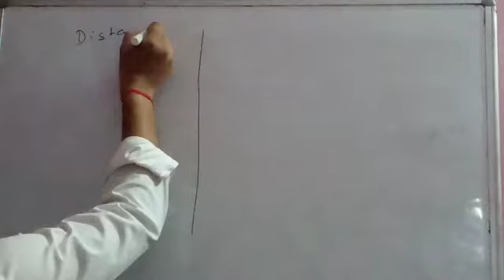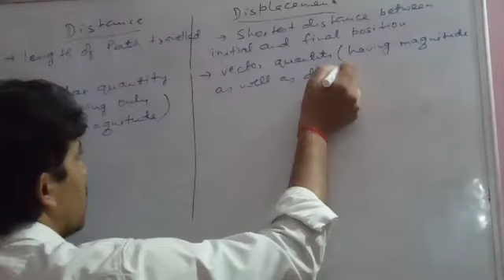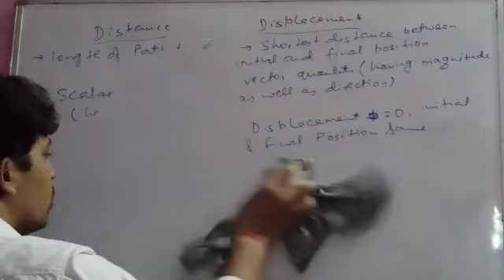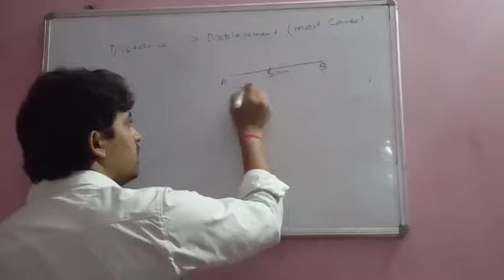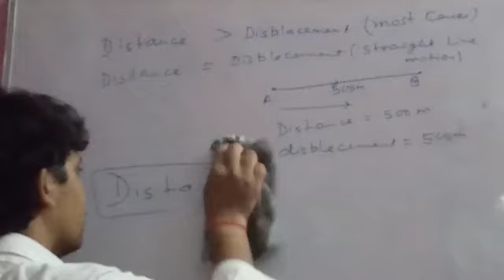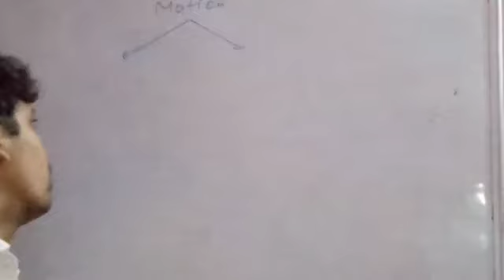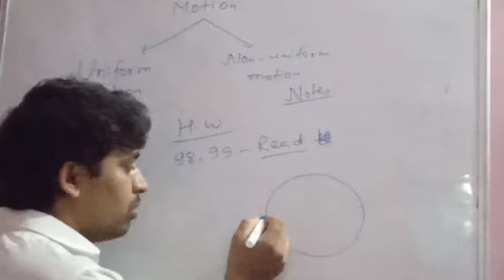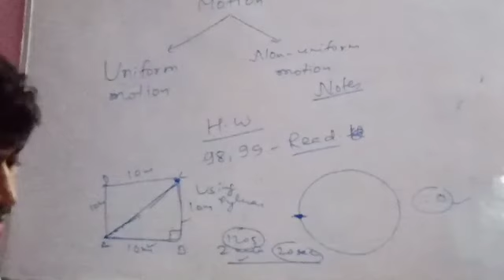Rest & Motion (part -4)